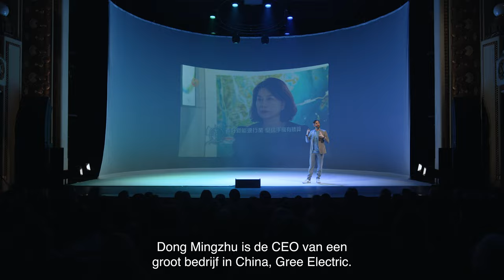Lieven Scheire — Gezichtsherkenning (uit: Artificiële Intelligentie)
Ik ben op tournee met mijn nieuwe show over Artificiële Intelligentie! Kom zeker kijken voor enkele “Wow!”-momenten over wat deze technologie nu al kan, “Aha!”-momenten over hoe het precies werkt, en maatschappelijke vragen over wat we er wel en niet mee willen doen.

Graag op de hoogte blijven?
en ontvang alle nieuws als eerste.